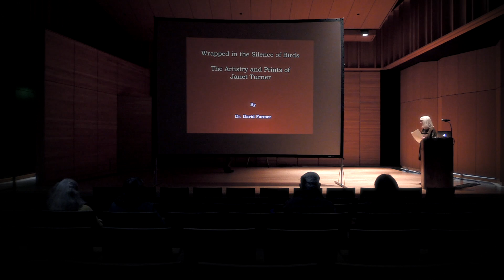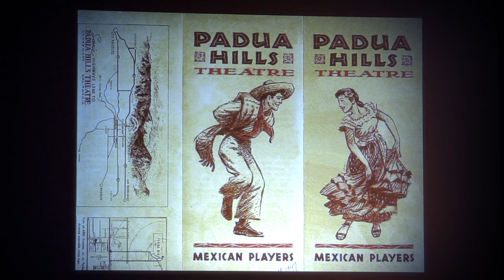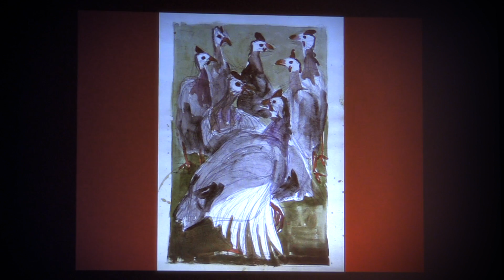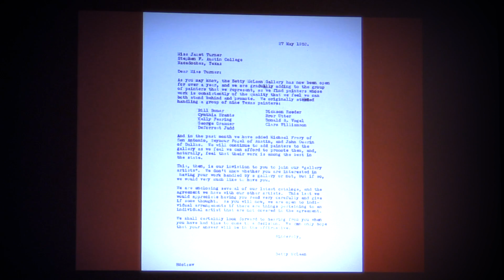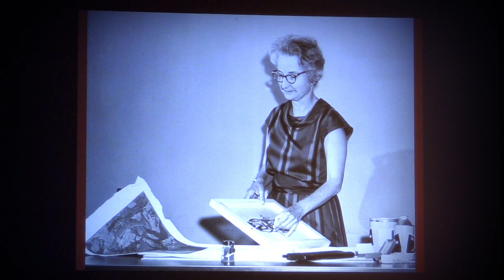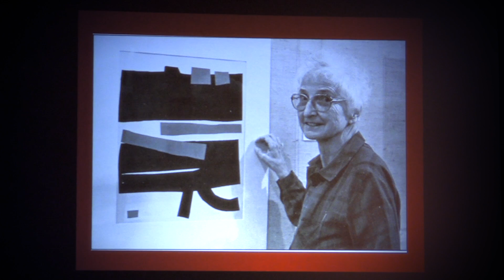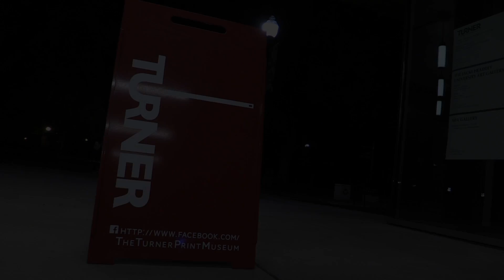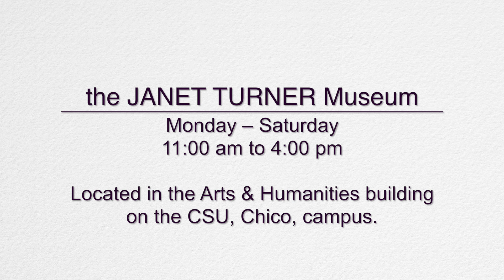JANET TURNER - A Lecture by David Farmer - Nov 15, 2016